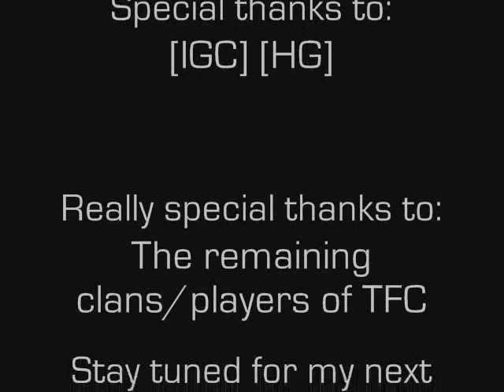TFC - Accidents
More for 44.